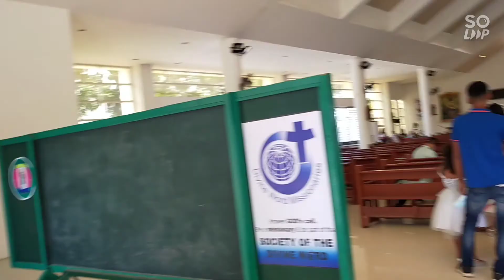Our Neighbor's wedding | For Ever is Real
The tears of the bride fallen from her eye while she walked the aisle  goes to her destiny man, she is simply but she knew   that  she loves very much to this lucky guy that she choose.